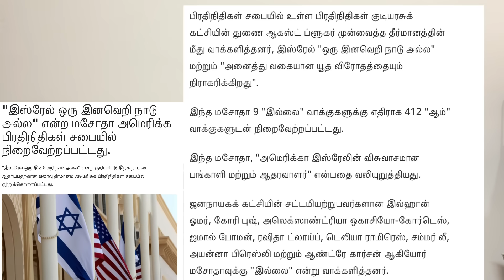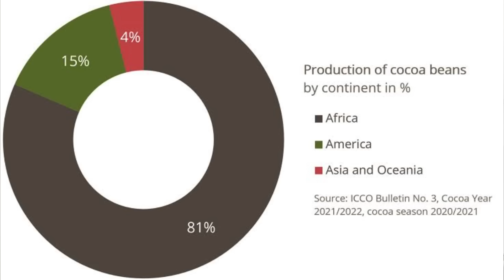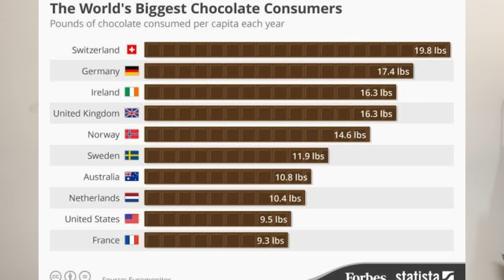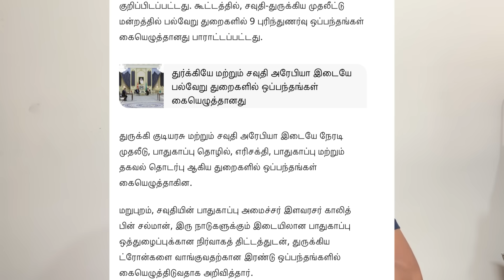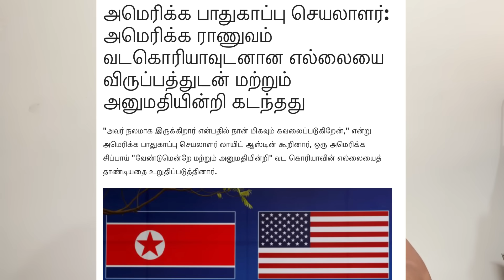ஸ்பெயினின் அபாய ஆயுதம் வருகை ரஷ்யா ? I ஈரான் உத்தரவும் துருக்கி ஆதரவும் I Ravikumar RK